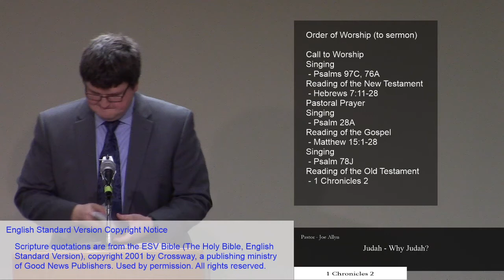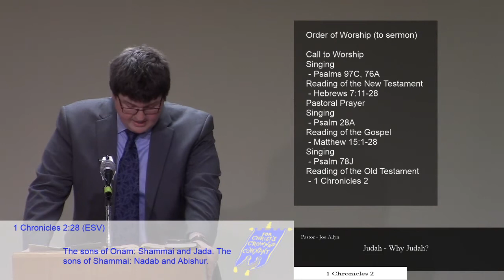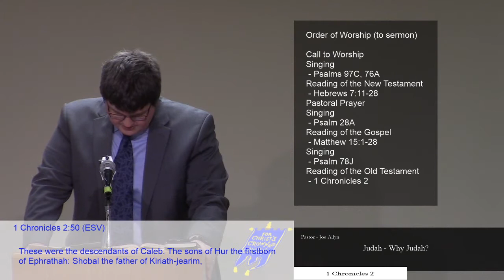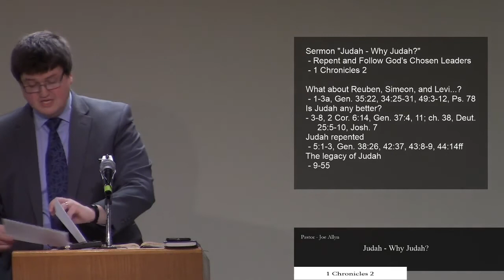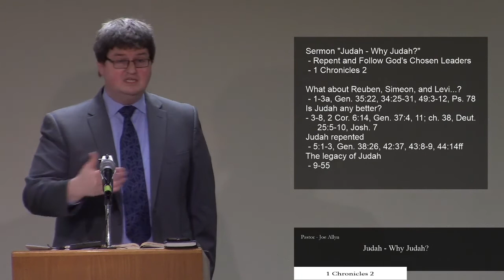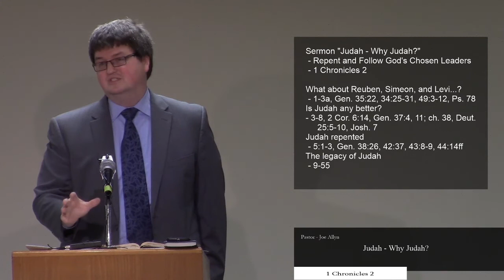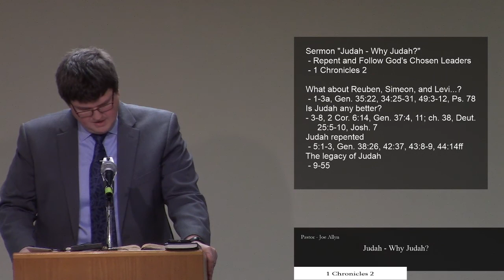Judah - why Judah? (1 Chronicles 2)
Repent and Follow God’s Chosen Leaders
What about Reuben, Simeon, and Levi...? (1-3a, Gen. 35:22, 34:25-31, 49:3-12, Ps. 78)
Is Judah any better? (3-8, 2 Cor. 6:14, Gen. 37:4, 11; ch. 38, Deut. 25:5-10, Josh. 7)
Judah repented (5:1-3, Gen. 38:26, 42:37, 43:8-9, 44:14ff)
The legacy of Judah (9-55)